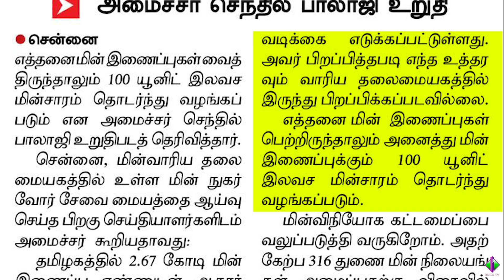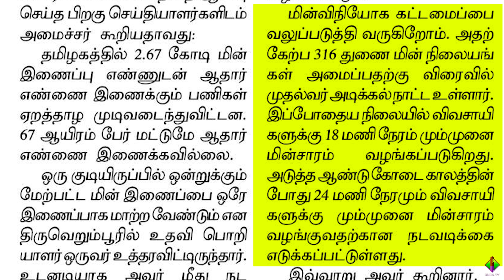எத்தனை மின்இணைப்புகள் வைத்திருந்தாலும் 100யூனிட் இலவசம் மின்சாரம் தொடரும் அமைச்சர் செந்தில்பாலாஜி.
எத்தனை மின் இணைப்புகள் வைத்திருந்தாலும் 100 யூனிட் இலவசம் மின்சாரம் தொடரும் அமைச்சர் செந்தில் பாலாஜி உறுதி.

faira president igr ias tngovt tamilnadu registration department secretary admin operation principal-secretary#principal-advisor#coordinator#vice-President#pro#ho-secretary#organiser#Faira-hendry#stampduty#registration-fees#lease#agreement#faira-tamilnadu#faira-india#faira-chennai#real-estate#construction#builders#bank#dtcp#cmda#egmore#mountroad#AnnaSalai#dtcpdd#igr#sro#dig#dr#sub-registrar#district-registrar#registration-department-clarification commercialtax-and-registration-department#tamilnadu-legislative-assembly#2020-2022#leasedeed#rentaldeed#lease#rent#sub-lease#sub-rent.